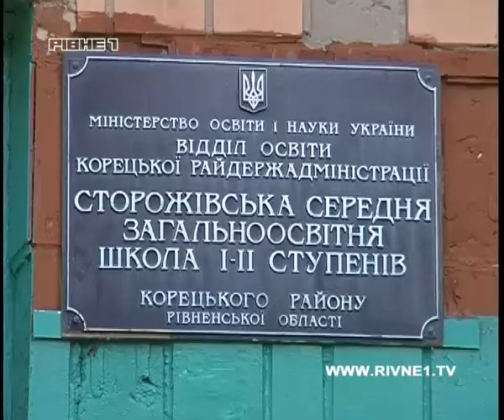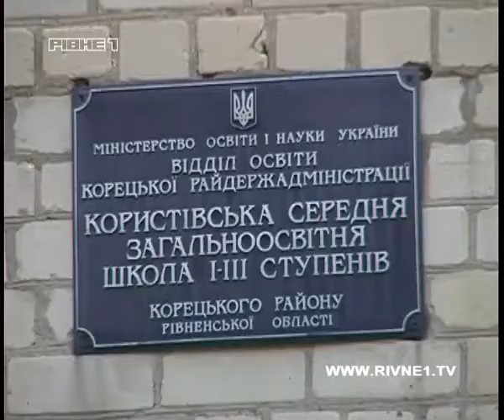На Рівненщині побільшало груп для дошкільнят